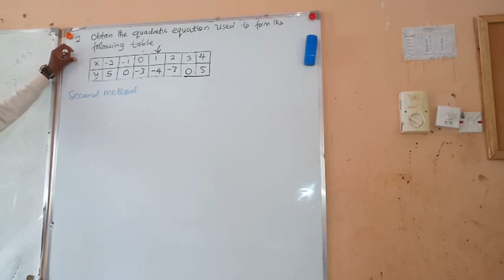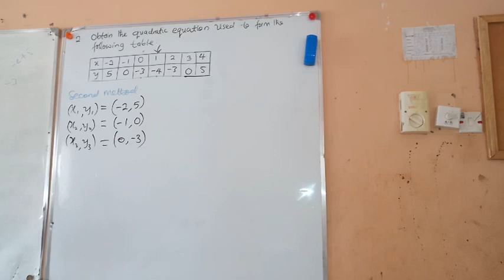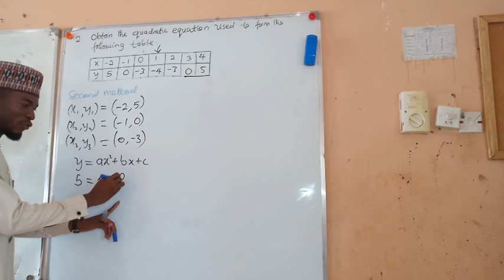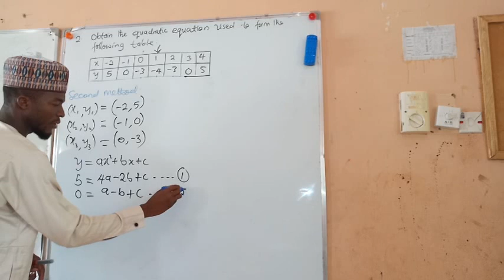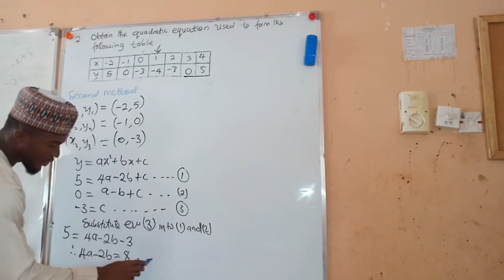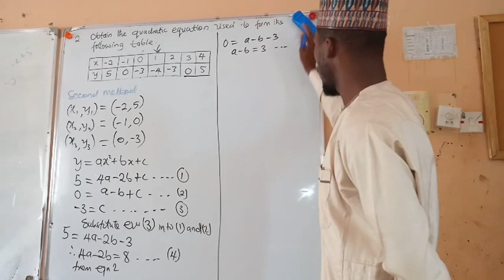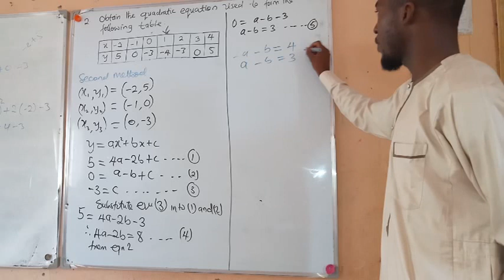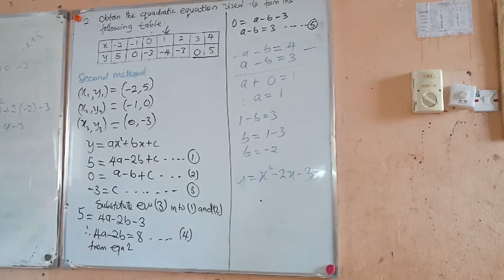How to obtain Quadratic Equation from the table of values. PART2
How to obtain Quadratic Equation from the table of values. In this video, I'm going to show you how to obatain Quadratic Equation from table, by using cordinates from the table of values.